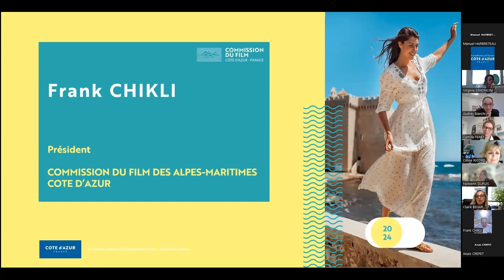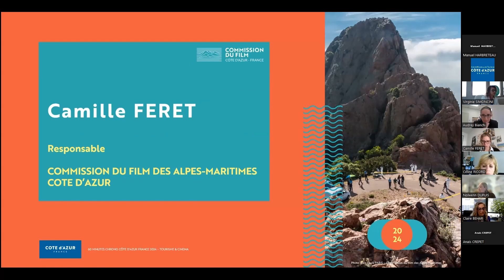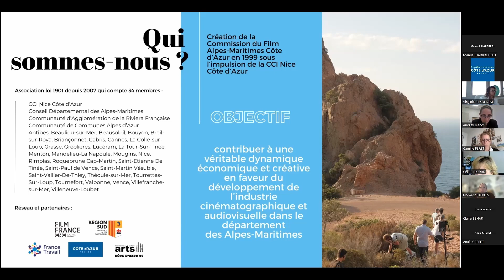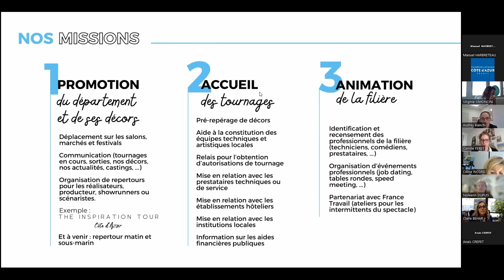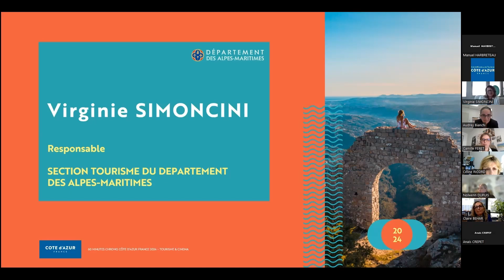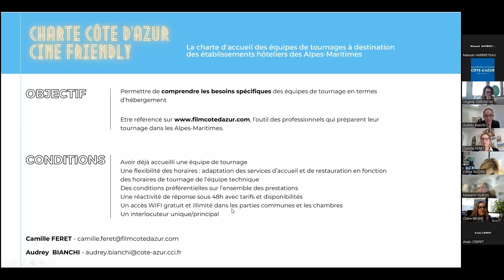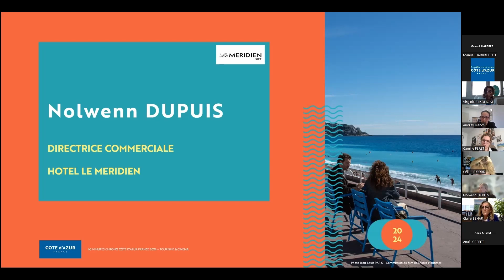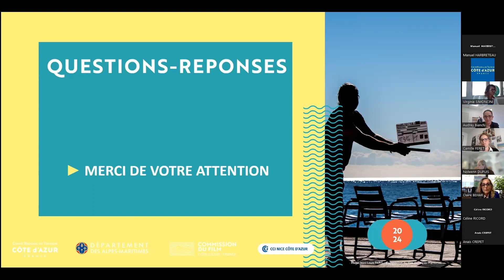Webinaire "60 minutes chrono" Tourisme & Cinéma 18 avril 2024